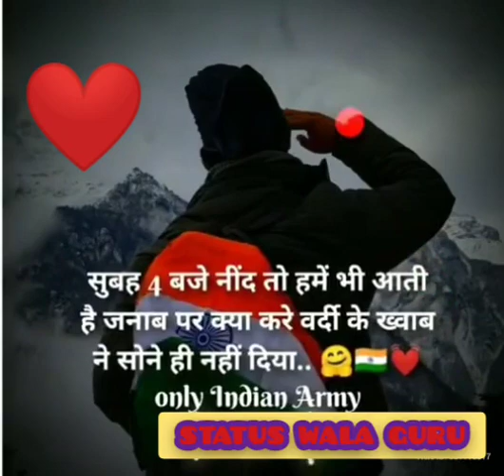Indian army WhatsApp status 2020|Hindi song feat rcr rapper||status wala guru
New Indian army WhatsApp status (title song) Hindi song feat rcr rapper || status wala status

1) army WhatsApp status
2) Indian army WhatsApp status
3) new WhatsApp status
4) rcr rapper title song WhatsApp Status
5) status wala guru
6) Indian army song WhatsApp Status